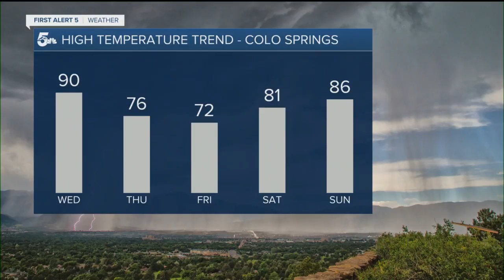KOAA Latest Headlines | June 16, 7pm